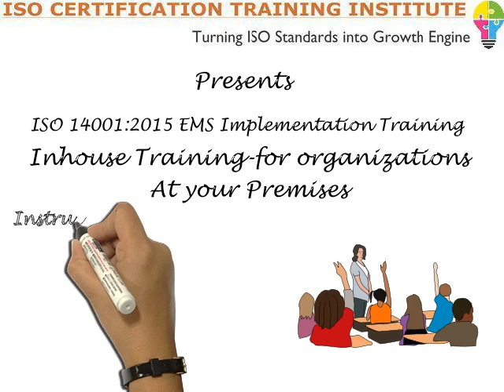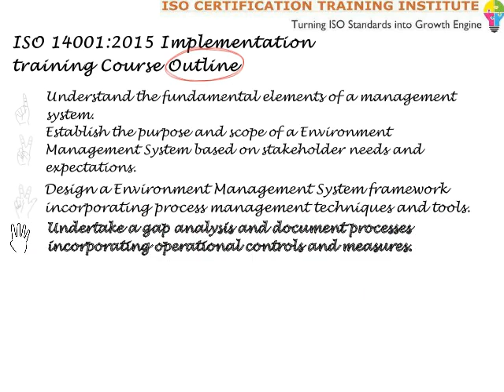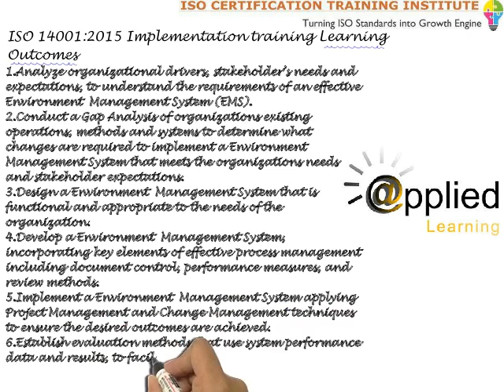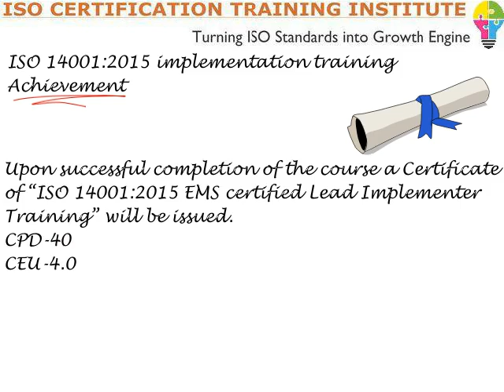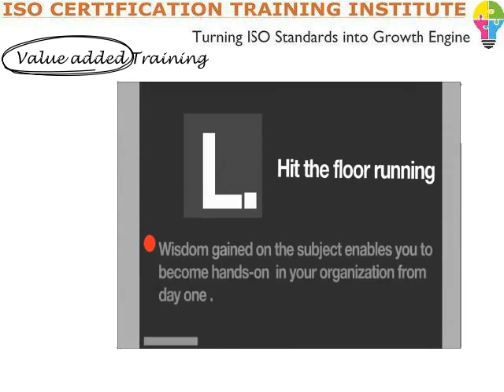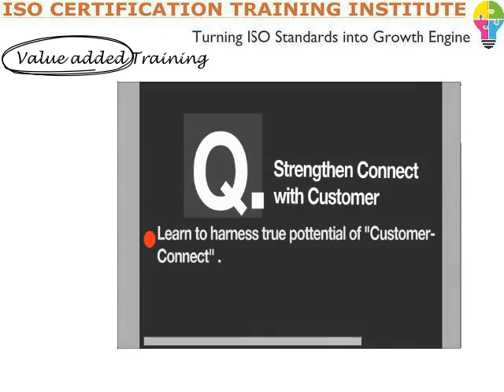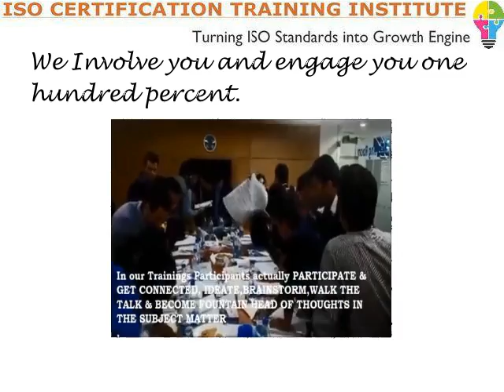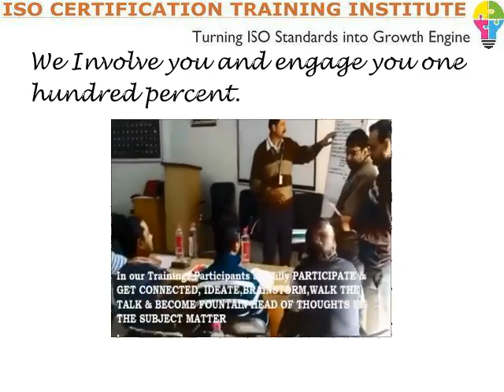ISO 14001 implementation training | ISO 14001 Documentation |Environmental Consulting |EMS Training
Training imparted by highly experienced industry expert IRCA Principal Auditor Faculty.
Environmental Management System - EMS - ISO 14001 - implementation training.

- ems training,  iso 14001 documentation,  environmental consulting,  iso 14001 certification